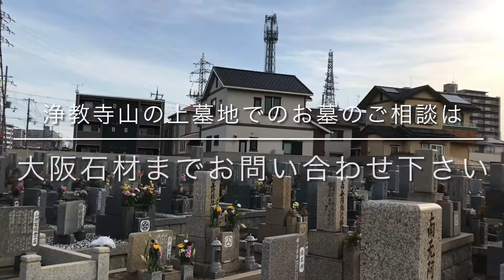浄教寺山の上墓地（明石市）のご紹介。明石市のお墓、霊園案内。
明石市の墓地、浄教寺山の上墓地のご紹介。

浄教寺山の上墓地のご紹介ページはこちら